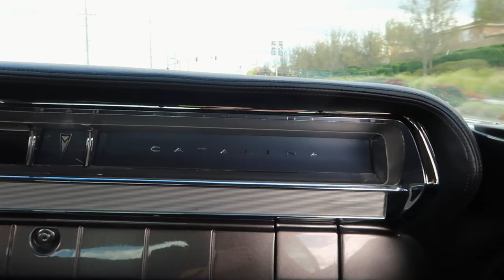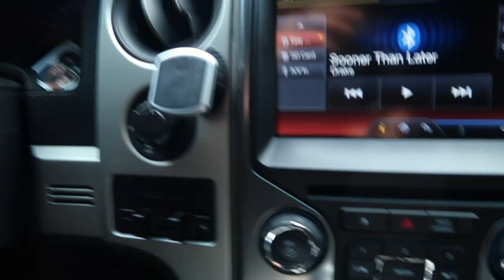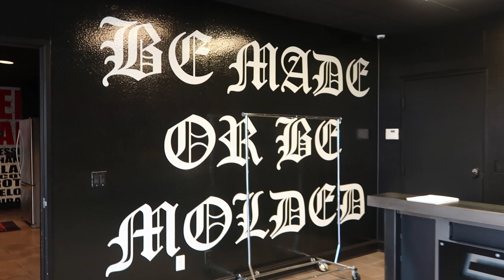Networking & Connecting | VLOG 002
What's up everyone! Back with another vlog (finally). This was a random Friday traveling to Temecula, CA area to meet up with some good friends (and previous podcast guests). I share a little insight on my thoughts on networking and how you should approach it and other people you want to connect with. More to come I promise! Enjoy.

Vlog camera
Camera mini tripod

It means the world to me that you are here! I hope you enjoy my content!